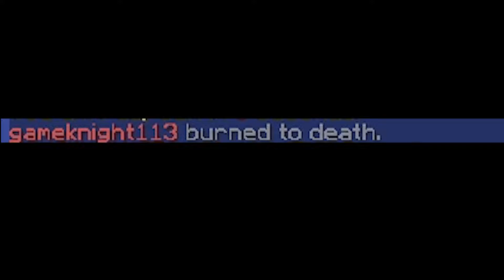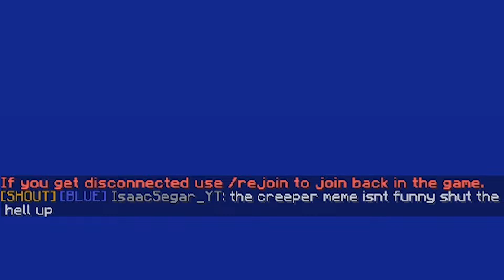BEDVORES EPISODE 10 | SO MUCH RAGE!!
🔔Notification
🎮Game